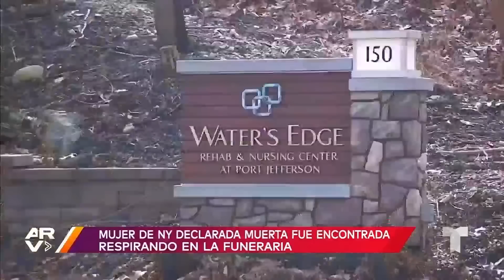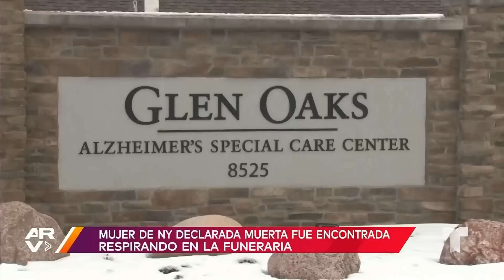Abuela declarada muerta resucita en funeraria de Nueva York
Video oficial de Al Rojo Vivo. Causa consternación en Nueva York, el caso de una abuela de 82 años declarada como fallecida, horas más tarde se dieron cuenta en la funeraria que respiraba. Directora fúnebre asegura que nunca había conocido un caso similar.